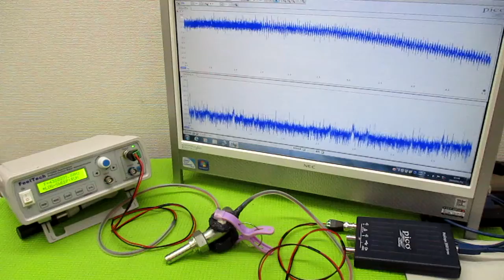オリジナル製品：超音波発振プローブを利用した超音波制御技術 ultrasonic-labo